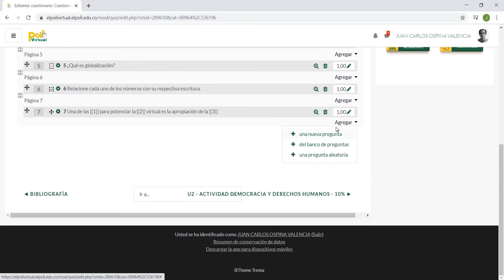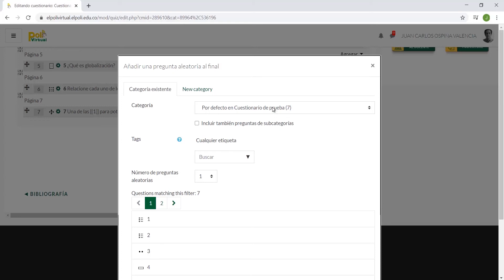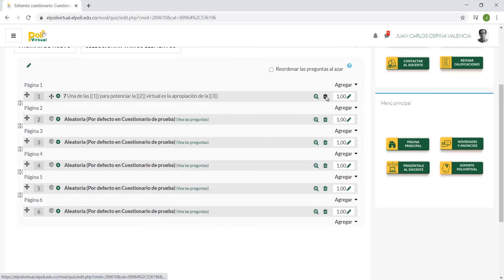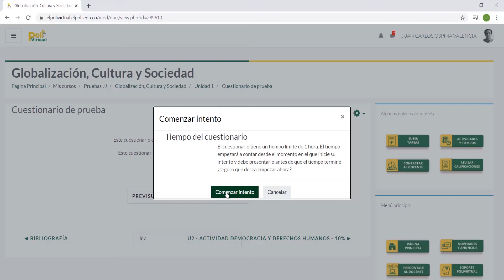Agregar preguntas aleatorias y revisión final de un cuestionario en moodle